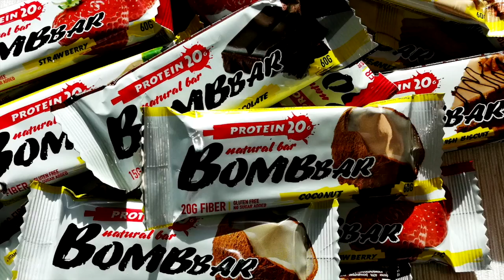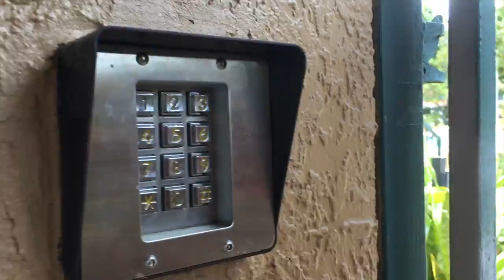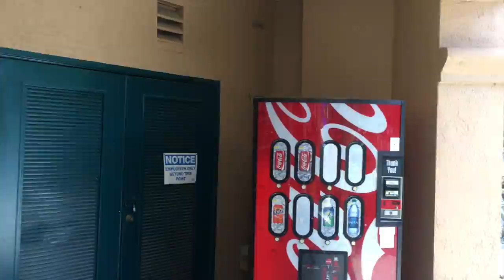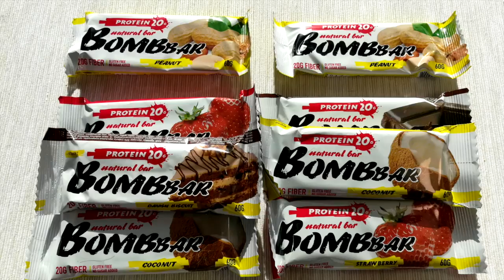Шредер ЗАВИДУЕТ Добромилю - Что ВЫ думаете об этом?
ДРУЗЬЯ! Перед тем как задать вопрос, проверьте, нет ли на него ответа в моей группе или на моем канале! Также веду платные персональные тренировки и ОНЛАЙН консультации! В любом случае стараюсь ответить всем! ;) егор рубанов. шредер, добромиль, инсулин, быстрые углеводы. медленнее углеводы, супер продукты для набора массы,